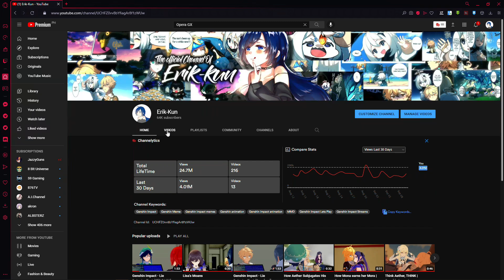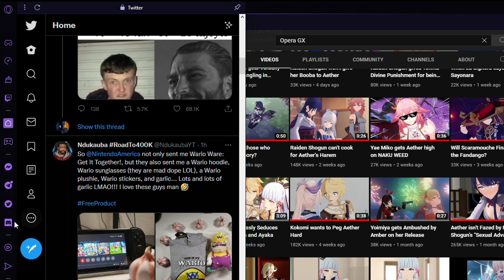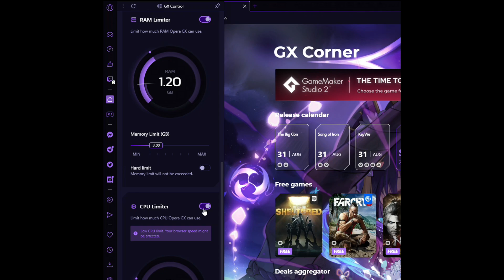Is my Raiden Shogun GOOD?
This was very hard to record since I had to make sure I was using a proper team that can make my
Raiden Shogun deal as much dmg as she did, not to mention the amount of times I didn't Crit lmao.

Timestamps:
0:00 - Team used and Builds
0:40 - Sponsor
2:27 - Regular Enemies
3:20 - MOTIVATION
3:41 - Primo Geovishap
3:50 - Signora
4:03 - Maguu Kenki
4:10 - Childe
4:25 - Andrius
5:13 - D'valin
5:28 - Perpetual Mechanical Array
5:40 - Cryo Regisvine
5:47 - Azdaha
6:25 - Floor 12 Abyss
6:40 - Signora Death